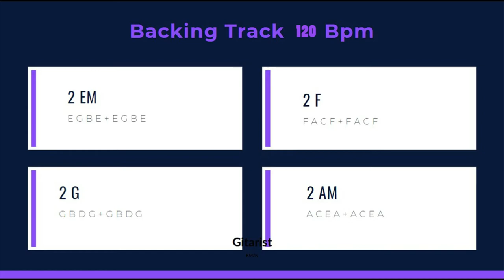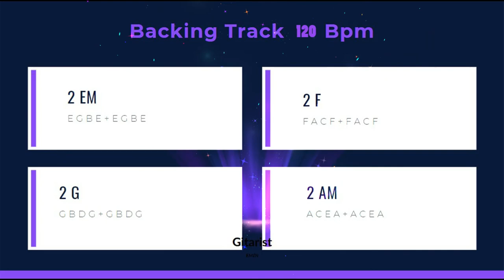Backing track 120 BPM Emin Cantekin